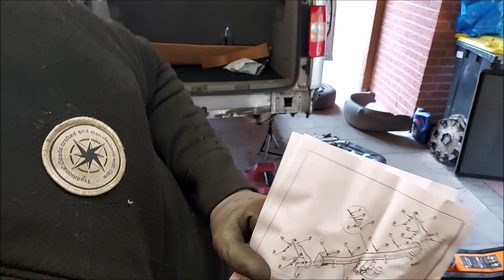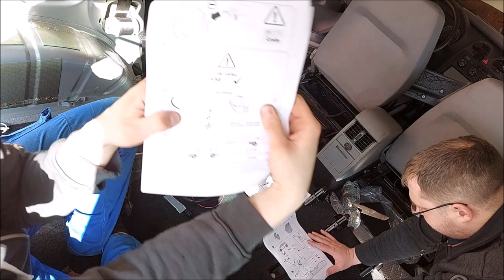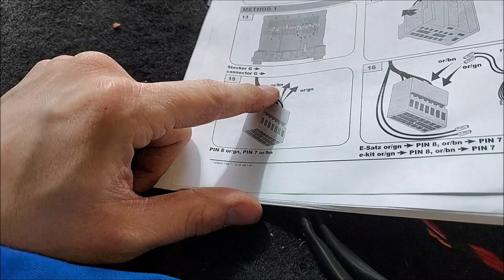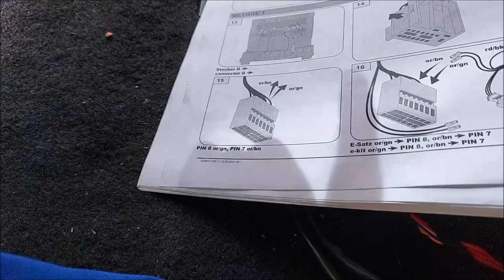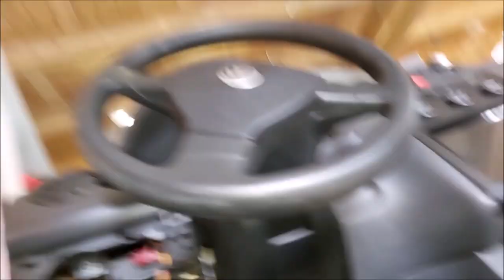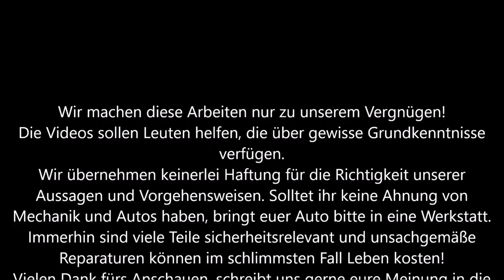VW Caddy 2K Anhängerkupplung nachrüsten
Diesmal zeigen wir euch, wie man am Caddy 2k eine Anhängerkupplung nachrüstet. Diesmal inklusive Dauerstromversorgung für einen Wohnwagen.
Viel Spaß!